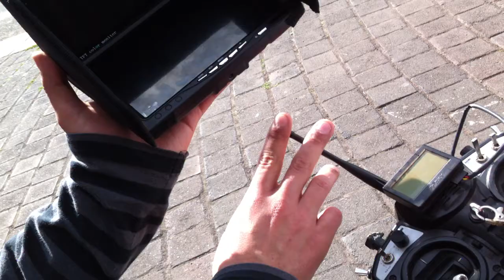Radio control + pantalla FPV